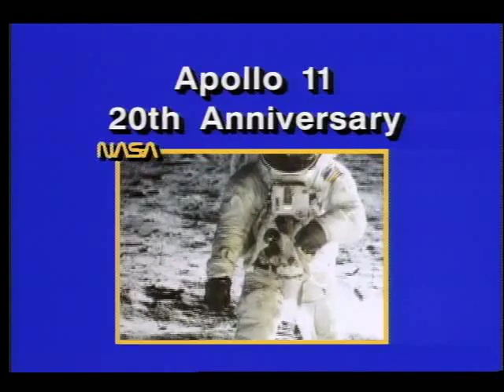Apollo 11 20th Anniversary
Apollo 11 launched from Cape Kennedy on July 16, 1969, carrying Commander Neil Armstrong, Command Module Pilot Michael Collins and Lunar Module Pilot Edwin "Buzz" Aldrin into an initial Earth-orbit of 114 by 116 miles. An estimated 650 million people watched Armstrong's televised image and heard his voice describe the event as he took "...one small step for a man, one giant leap for mankind" on July 20, 1969.

Crew
Neil Armstrong, Commander
Edwin E. Aldrin Jr., Lunar Module Pilot
Michael Collins, Command Module Pilot

Backup Crew
James A. Lovell, Commander
Fred W. Haise Jr., Lunar Module Pilot
William A. Anders, Command Module Pilot

Payload
Columbia (CSM-107)
Eagle (LM-5)

Prelaunch Milestones
11/21/68 - LM-5 integrated systems test
12/6/68 - CSM-107 integrated systems test
12/13/68 - LM-5 acceptance test
1/8/69 - LM-5 ascent stage delivered to Kennedy
1/12/69 - LM-5 descent stage delivered to Kennedy
1/18/69 - S-IVB ondock at Kennedy
1/23/69 - CSM ondock at Kennedy
1/29/69 - command and service module mated
2/6/69 - S-II ondock at Kennedy
2/20/69 - S-IC ondock at Kennedy
2/17/69 - combined CSM-107 systems tests
2/27/69 - S-IU ondock at Kennedy
3/24/69 - CSM-107 altitude testing
4/14/69 - rollover of CSM from the Operations and Checkout Building to the Vehicle Assembly Building
4/22/69 - integrated systems test
5/5/69 - CSM electrical mate to Saturn V
5/20/69 - rollout to Launch Pad 39A
6/1/69 - flight readiness test
6/26/69 - Countdown Demonstration Test

Launch
July 16, 1969; 9:32 a.m. EDT
Launch Pad 39A
Saturn-V AS-506
High Bay 1
Mobile Launcher Platform-1
Firing Room 1

Orbit
Altitude: 118.65 miles
Inclination: 32.521 degrees
Orbits: 30 revolutions
Duration: eight days, three hours, 18 min, 35 seconds
Distance: 953,054 miles
Lunar Location: Sea of Tranquility
Lunar Coordinates: .71 degrees north, 23.63 degrees east

Landing
July 24, 1969; 12:50 p.m. EDT
Pacific Ocean
Recovery Ship: USS Hornet